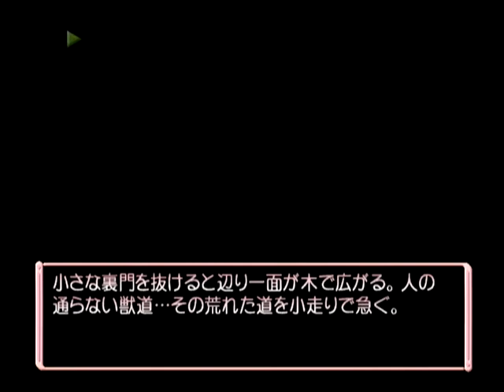【DC】ミルキィ・シーズン 初見プレイ Part７ ～ゆんちゃんが、ぬいぐるみ離れ… 【マイワールド】【マイワー】【JAPAGE】